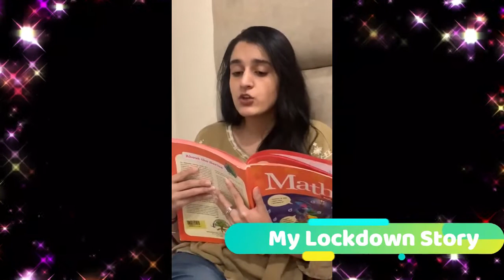My Lockdown Story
My Lockdown Story - A Role Play by Teachers Portraying Children's  Lockdown